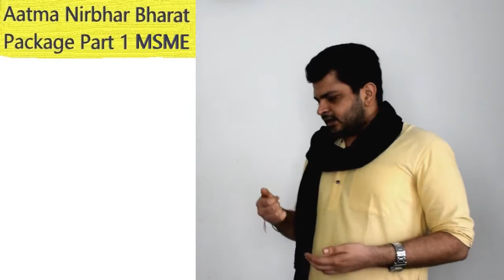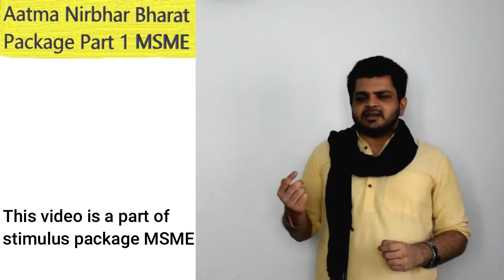What is MSME New Definition? Indian Economy UPSC GPSC IBPS SSC Sanket Raghuvanshi JJ Tutorials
What is MSME new definition set by Modi Govt? Micro Small and Medium Enterprises Act 2006, What are the benefits of small businesses? How important it is for the economy? Explained in Hindi Indian Economy lecture for exams like UPSC, GPSC, IBPS, SSC, CDS by Sanket Raghuvanshi, JJ Tutorials, Rajkot